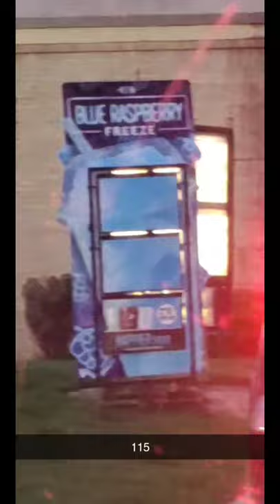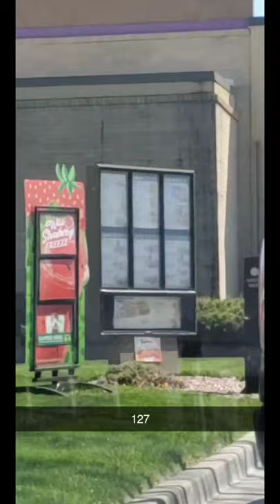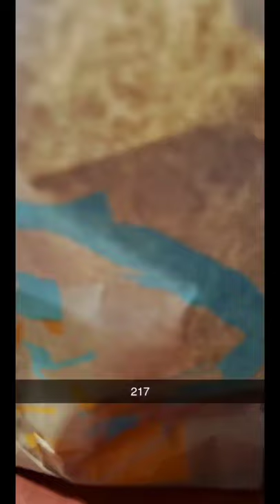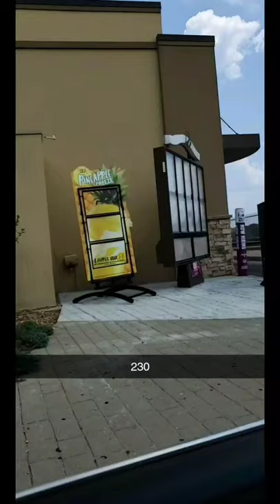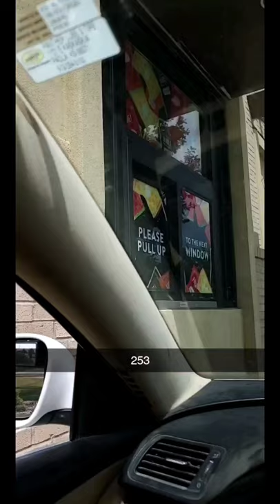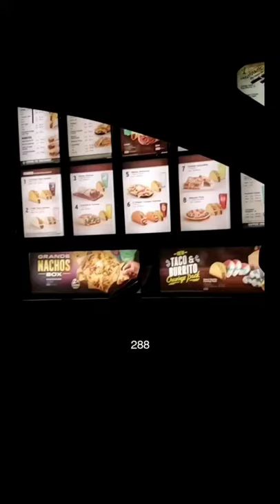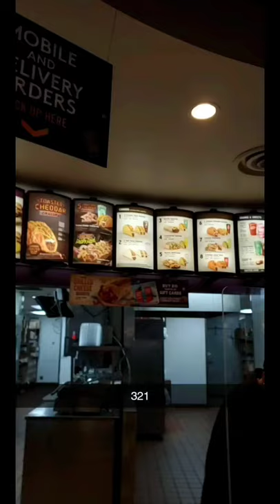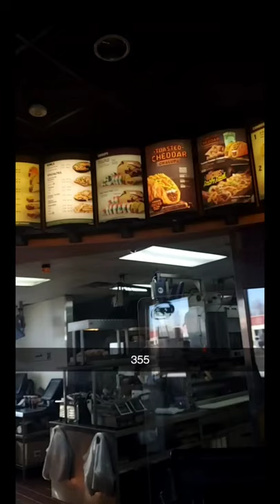Most Taco Bell Visits in One Calendar Year World Record Attempt (380 visits)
I set out to visit Taco Bell as many times as I could for a full year at the end of 2019. I was committed to this goal and documented every visit. Unfortunately I lost the recording for a few times and or messed up counting. The number I have documented should add up to 380. Please double check my work!